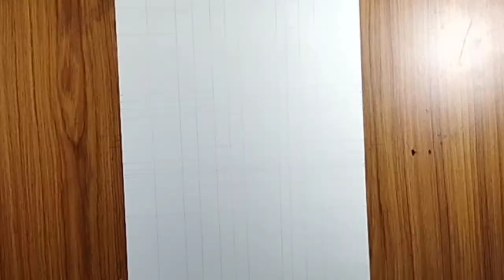Mamata Banerjee Drawing||mamata banerjee drawing tutorial||step by step pencil drawing।।#80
Mamata Banerjee Drawing||mamata banerjee drawing tutorial||step by step pencil drawing।।

in your stream description.